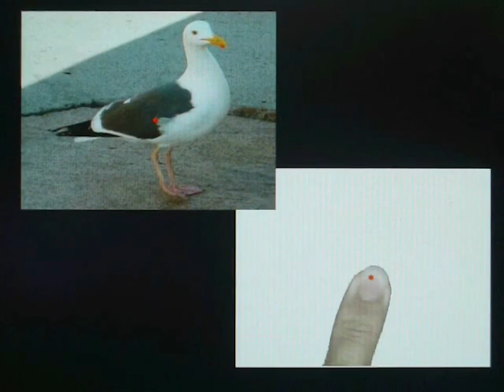Touch Sensing by Image Analysis of Fingernail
Naoki Sugita, Daisuke Iwai and Kosuke Sato, "Touch Sensing by Image Analysis of Fingernail," In Proceedings of SICE Annual Conference 2008, pp. 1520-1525, 2008.